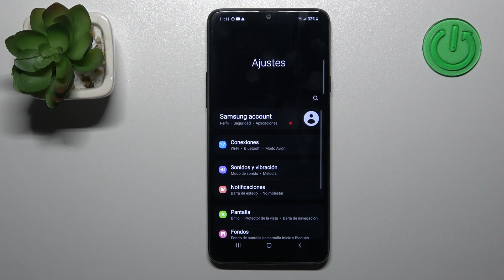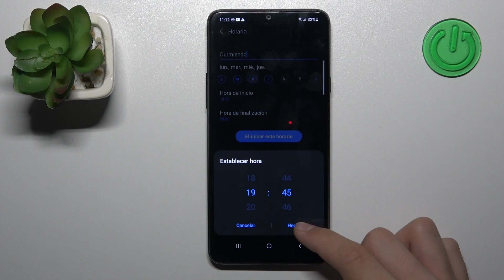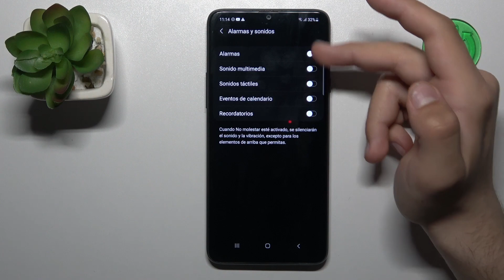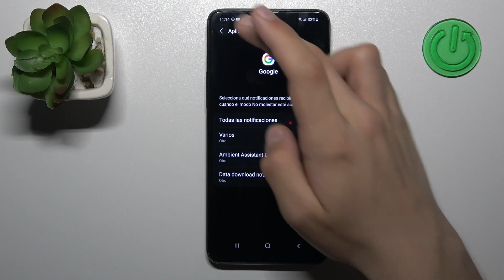Cómo PROGRAMAR el modo NO MOLESTAR en SAMSUNG Galaxy A20s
Hoy vamos a enseñarte cómo programar el modo No Molestar en tu SAMSUNG Galaxy A20s. Sigue las instrucciones del video para saber cómo ponerle un programa al modo No Molestar en tu SAMSUNG Galaxy A20s.

¿Cómo programar el modo No Molestar en SAMSUNG Galaxy A20s? ¿Cómo activar el horario de no molestar en SAMSUNG Galaxy A20s? ¿Cómo programar el horario de No Molestar en SAMSUNG Galaxy A20s? ¿Cómo configurar el modo No Molestar en SAMSUNG Galaxy A20s? ¿Cómo automatizar el modo No Molestar en SAMSUNG Galaxy A20s?